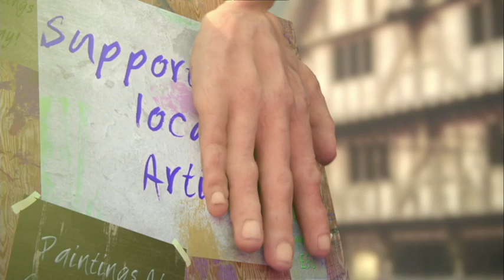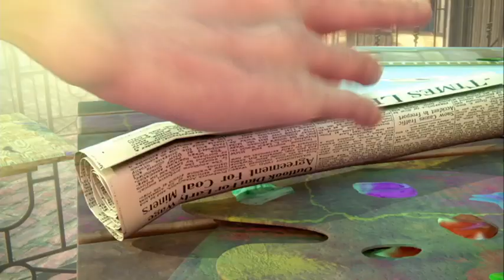A Brush With A Bee | Virgin Media Shorts 2012 shortlist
In a small English Town square a struggling painter does battle with a bee to protect his final masterpiece from the insect's tiny hands.

To vote for this film to win the Virgin Media Shorts 2012 People's Choice Award, tweet the title with VMShortsVote - for more info about Virgin Media Shorts, head